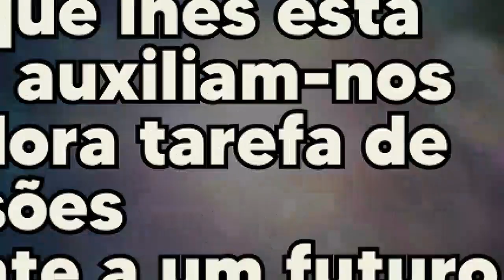O erro de DESCARTES e o acerto de ESPINOSA apontados por DAMÁSIO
⭐NOSSO PIX ⭐
👇 ADQUIRA O LIVRO 👇

Capítulos:
00:00 - Abertura

🧐 Para mais conteúdos:
🤝 Parcerias e contato profissional:
Supervisão de texto: Bruno Neppo